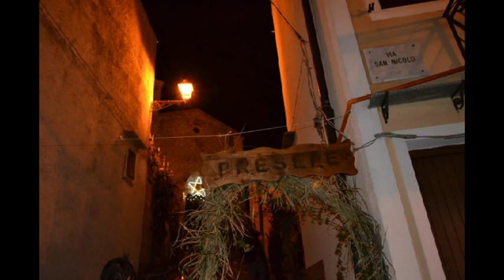Palazzo Adriano benedizione del presepe vivente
Atanasio Granà benedizione del presepe vivente (Padre Piergiorgio Scalia)